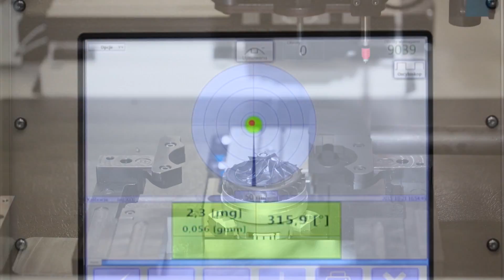✅ CIMAT: vacuum cleaner rotor assembly balancing machine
The video presents vacuum cleaner rotor assembly balancing machine with automatic milling from CIMAT.